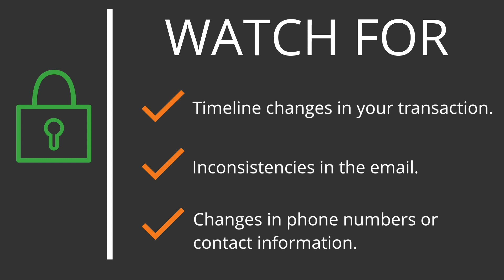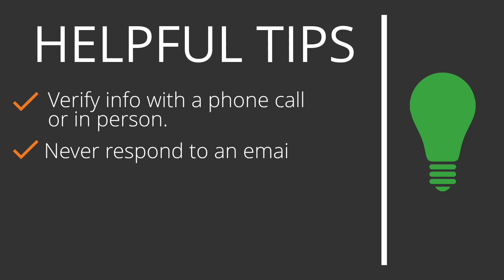Wire Fraud Safety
Do you know the dangers of wire fraud? Don't make a mistake that could possibly lose you the house of your dreams.